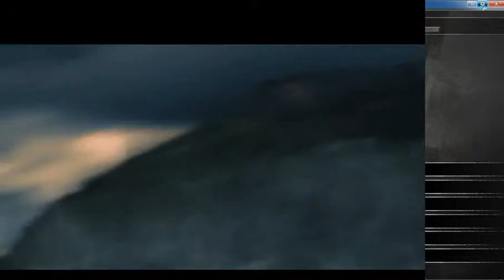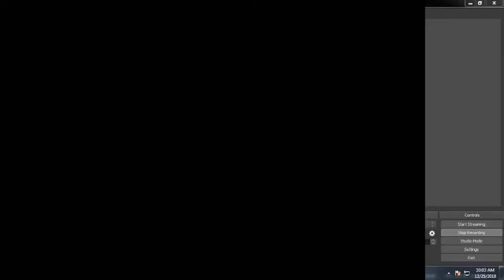arzheim one play company of heroes mission 1